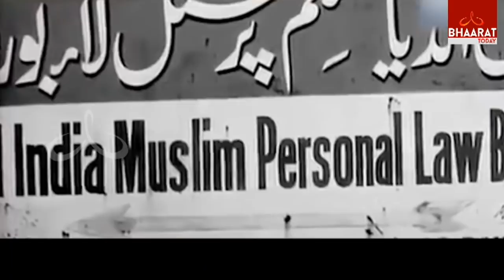Debate on Uniform Civil Code | Tripuraneni Hanuman Chowdary | 29 May 2017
Special Discussion With Tripuraneni Hanuman Chowdary About Uniform Civil Code.